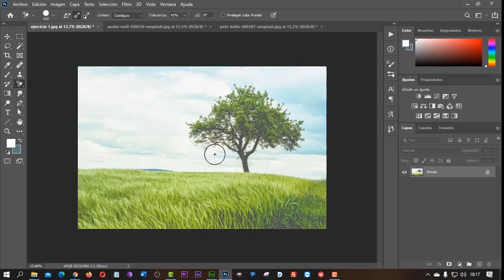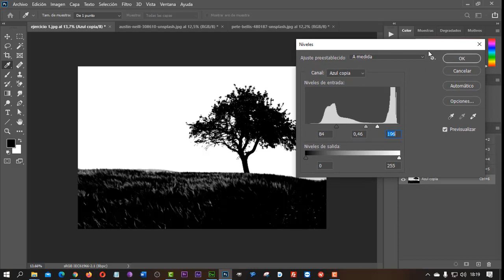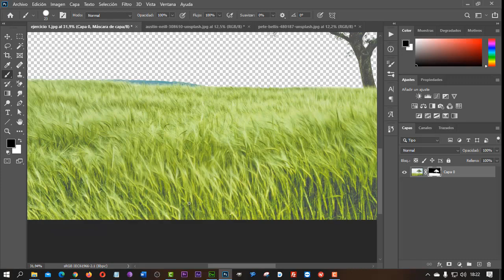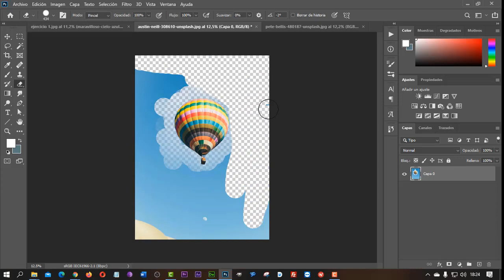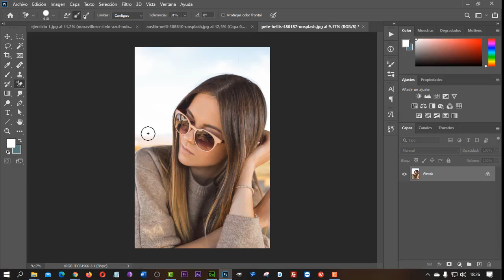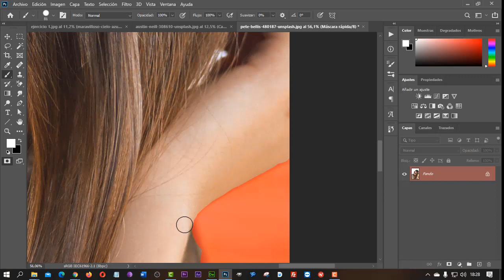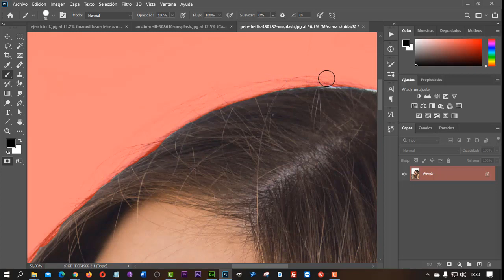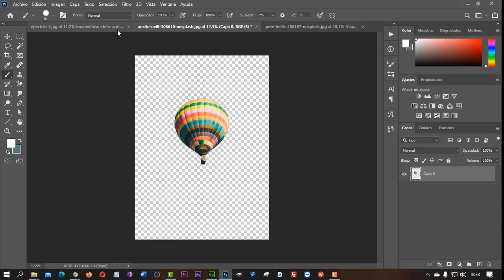Borrar fondos con photoshop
En el siguiente tutorial vamos a ver tres formas de borrar fondos con el programa adobe photoshop CC 2020, os explicare como borrar fondos de forma destructiva en la que se pierde la información borrada y de forma no destructiva en la que podremos recuperar lo borrado para poder corregir errores si fuera necesario, en la parte inferior de este texto os dejaré las imágenes que he usado para hacer el tutorial y que así podáis seguir los pasos de una forma sencilla.

el enlace es de mi nube de Mega y es un enlace directo sin publicidad, solo pincha en él y elige la opción de descargar, espero que os sea de ayuda y que si os gusta el tutorial os suscribais al canal para poder ver mis próximos videos